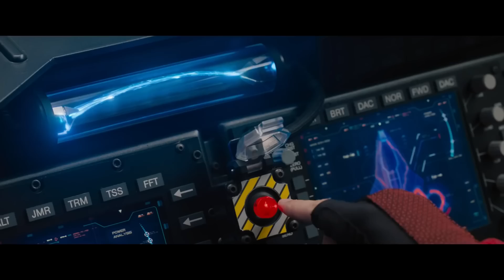Sonic y Resident Evil, La historia de como ganar y perder dinero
!Obtén acceso a cosas increíbles¡
DISCORD LEGENDARIO: